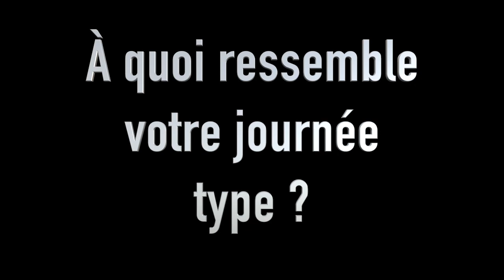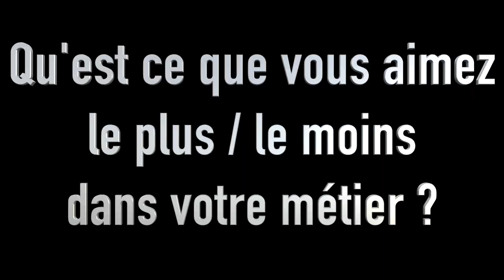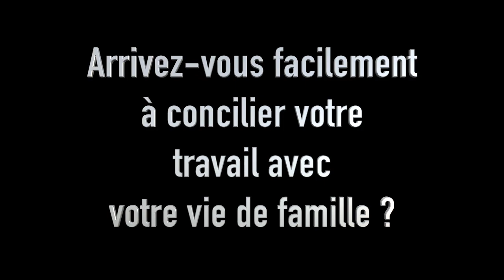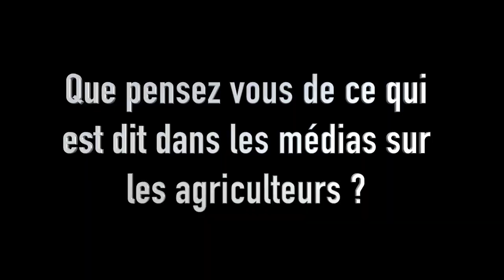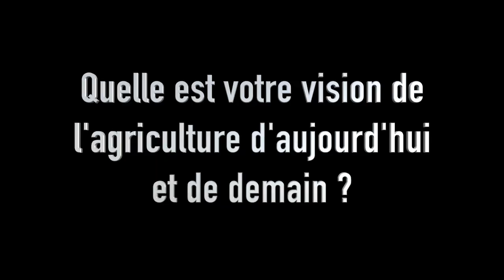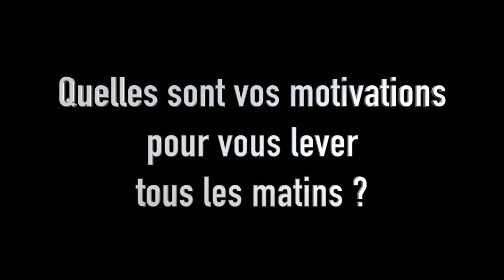Agrikolis Tour : Ferme EQUIVAL à Le Tholy (88)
Interview de François et Maud : découverte de leur atelier de sellerie & maroquinerie, vente de produits équestres, promenade à cheval dans les Vosges.